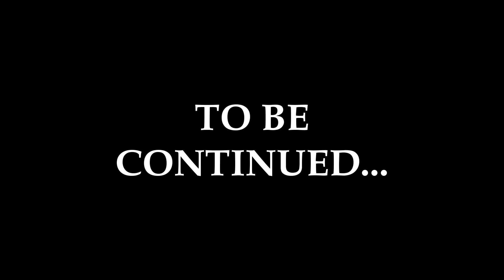Visit Sikkim 2021- Episode 1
Day one of our journey from NJP Siliguri (West Bengal) to Pakyong (Sikkim).

Facebook page: Guide Sikkim tours & travels
If you are visiting Sikkim sometime soon, do contact them for the best packages.
Team: Meraki Productions.
Editing: Smile Rai
Videography: Biplop Rai, Smile Rai
Tour duration: 1 week

What I use:
Phone:Redmi Note 8
camera: canon 200d mark ii
Editing Software: Sony Vegas Pro 16
Tripod:Adjusting leg with 3 length tool
GoPro hero 5